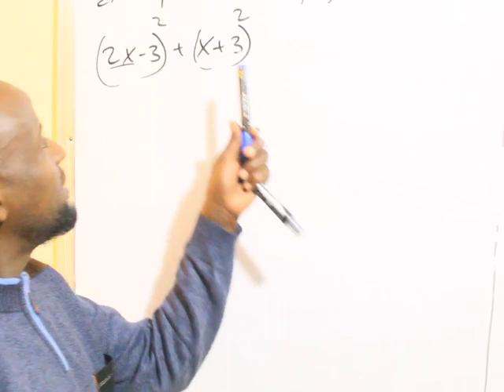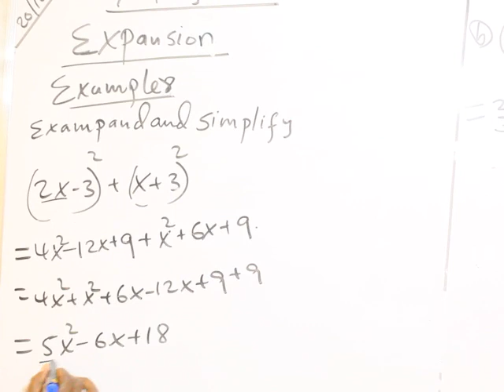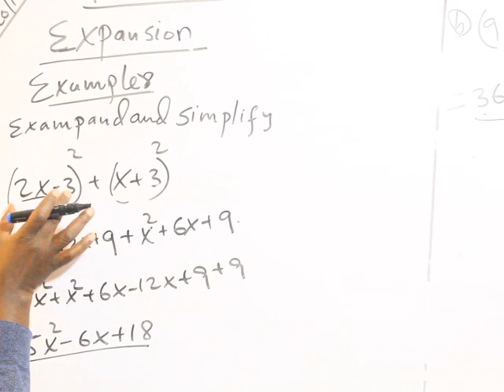Algebra(casharka 10 aad): Maxamuud Cali Aaden